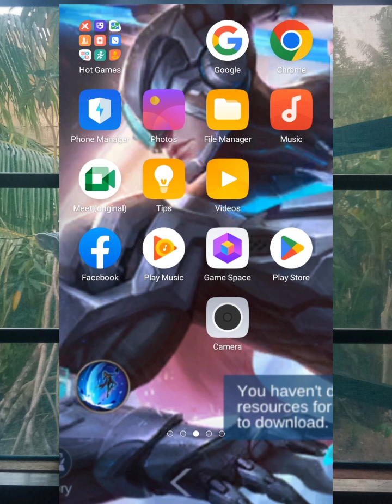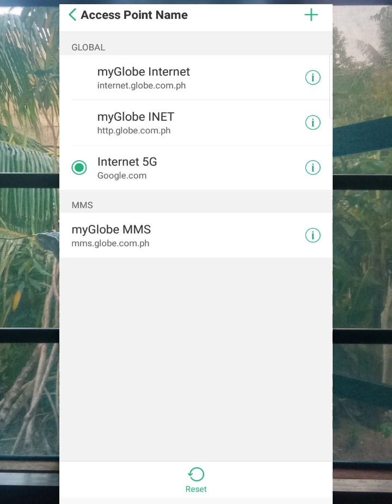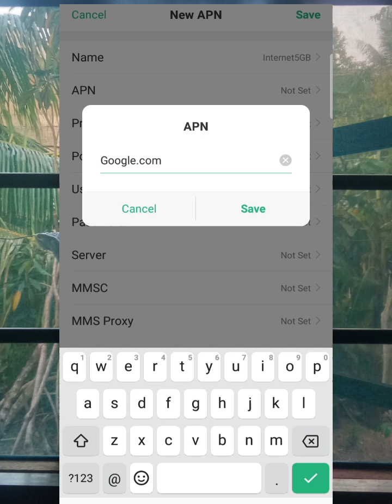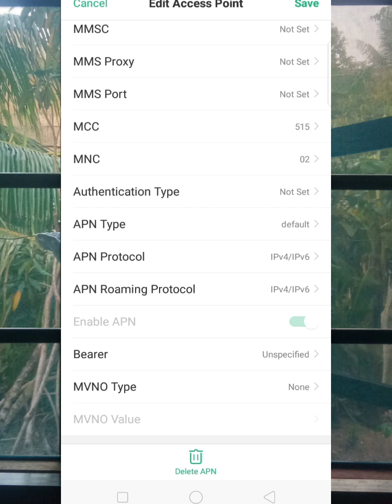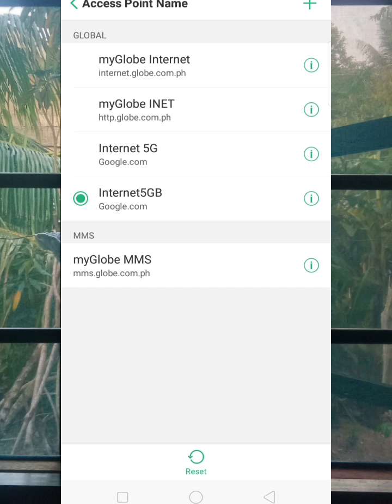Paano pabilisin ang internet ng ating cellphone, Paano Channel tv, Shopping Channel,